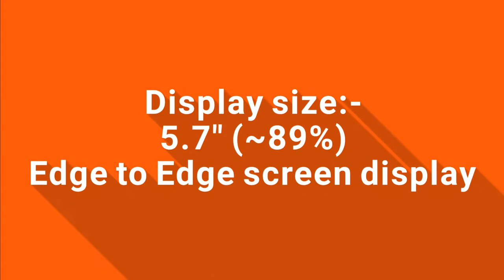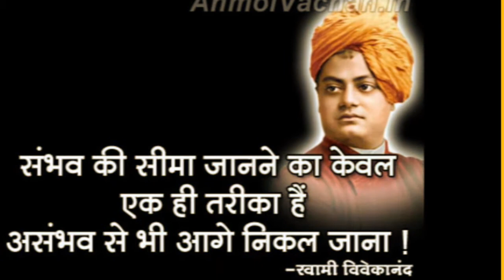Vivo Xplay 7 INFORMATION AND IMAGES LEAKED!! :- Qualcomm Snap845, Triple cam+ Dual front camera